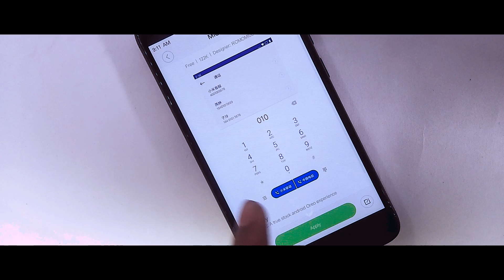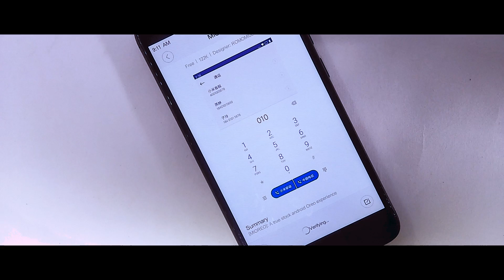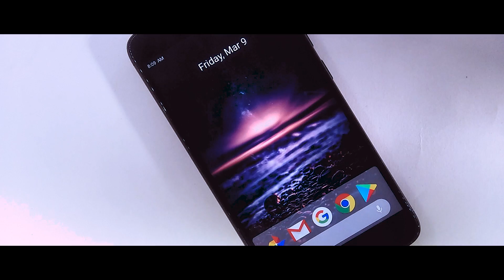Make Your Xiaomi Device Look Like Android P!Redmi Note 4/Redmi 4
In this video I will show you Make Your Xiaomi Device Look Like Android P, If you would like to theme your miui 9 device like Android P than try this trick

Content
1.How To Install Android P Launcher On Miui 9/8
2.Install Android P Launcher On Redmi Note 4
3.Get Android P Theme On Any Xiaomi Device
4.Official Android P Theme For Any Xiaomi Device
5.Andriod P Features On Any Xiaomi Device